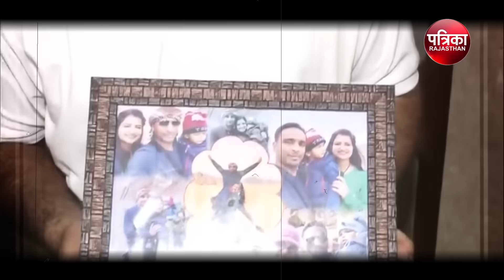Anantnag Encounter: आतंकी हमले की Inside Story शहीदों के आखिरी शब्द | Hindi News | Rajasthan Patrika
Anantnag Encounter: आतंकी हमले की Inside Story, शहीदों के आखिरी शब्द | Hindi News | Breaking News | Jammu Kashmir News | Rajasthan Patrika

दक्षिणी कश्मीर के अनंतनाग जिले के कोकरनाग में आतंकियों से मुठभेड़ में देश ने सेना के तीन अफसर खो दिए हैं. फायरिंग में सेना पदक विजेता कर्नल मनप्रीत सिंह, मेजर आशीष डी और पुलिस उपाधीक्षक हुमायूं भट्ट आतंकियों की गोली का निशाना बन गए... इस आतंकी हमले की जिम्मेदारी पाकिस्तान स्थित लश्कर-ए-तैयबा से जुड़े आतंकी संगठन द रेजिस्टेंस फ्रंट ने ली है. रक्षा विशेषज्ञों का मानना है कि ये वही आतंकी हैं, जिनसे 4 अगस्त को कुलगाम के जंगल में मुठभेड़ में 3 जवान शहीद हो गए थे... कश्मीर में पिछले तीन साल में ये सबसे बड़ा हमला है. इससे पहले कश्मीर के हंदवाड़ा में 30 मार्च 2020 को 18 घंटे चले हमले में कर्नल, मेजर और सब-इंस्पेक्टर समेत पांच अफसर शहीद हुए थे.